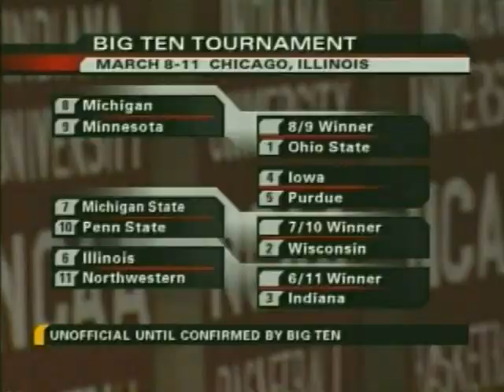EARL CALLOWAY Indiana College (2006/07)